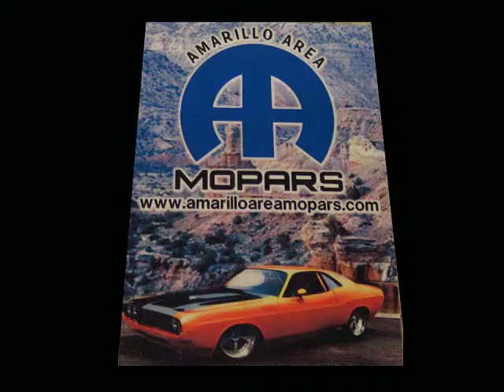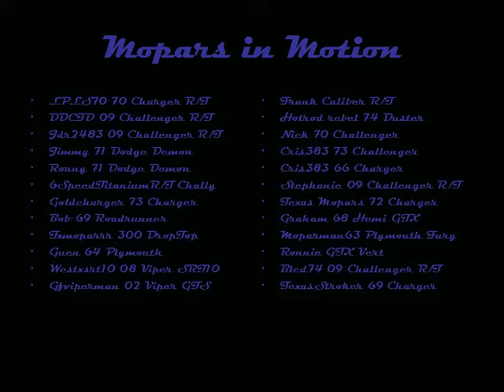Amarillo Area Mopars: Chryslers in the Canyon 2009 Cruise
Cruise highlights from Amarillo Area Mopars' 1st Annual Chryslers in the Canyon Cruise, Cookout, and Show in Palo Duro Canyon State Park